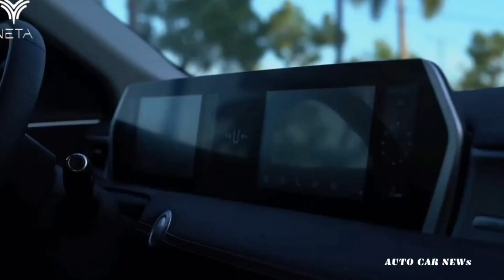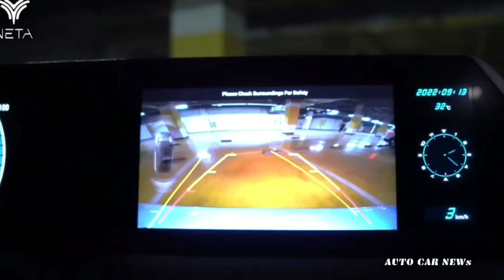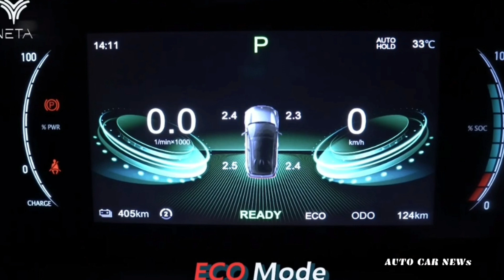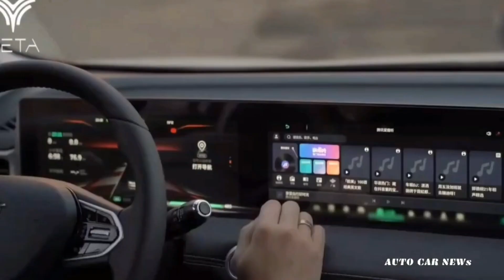คิวต่อไป! จ่อเปิดตัว NETA U Pro รถยนต์ไฟฟ้า100% กลางปีหน้าในไทย วิ่งไกล 610 กม./ชาร์จ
NETA Auto Thailand เตรียมนำ NETA U Pro รถยนต์ไฟฟ้า100% รุ่นที่ 2 มาโชว์ตัวในช่วงปลายปี 2022 ที่งาน Motor Expo 2022 ระหว่างวันที่ 1 – 12 ธันวาคม 2565 นี้ และคาดว่าจะเปิดตัวพร้อมจำหน่ายในกลางปี 2023 นี้
ราคาค่าตัวของเจ้า NETA U Pro นั้น คาดว่าจะอยู่ระหว่าง 1 ล้านบาทต้นๆ  ทั้งนี้ขึ้นอยู่กับสเป็คที่จะนำเข้ามาทำตลาดในบ้านเราด้วย